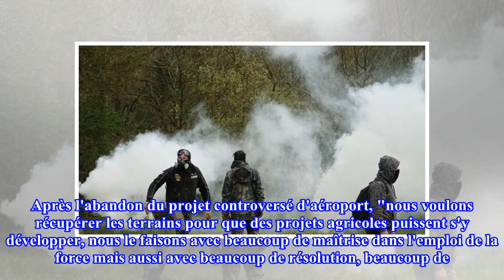NDDL : l'Etat recourt avec "beaucoup de maîtrise" à la force, assure Philippe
22h08, le 10 avril 2018 16 squats ont été démantelés sur une trentaine, selon la préfecture. @ DR / EUROPE 1L'État a recours avec "beaucoup de maîtrise" à la force pour mener les e...